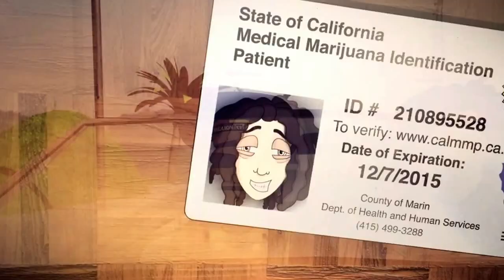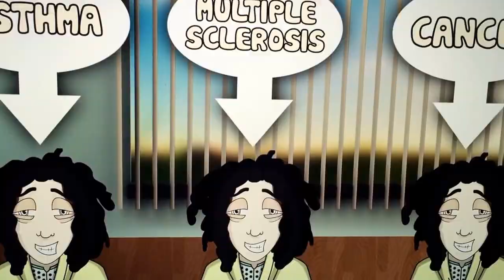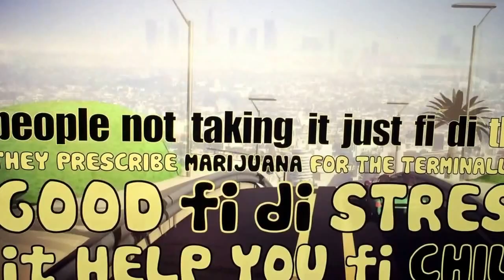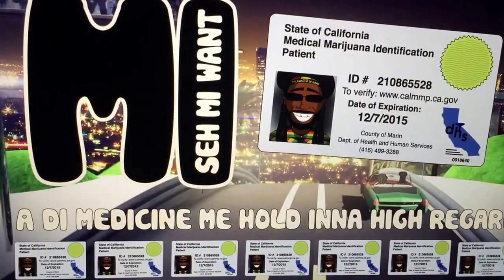MMJ MEDICAL MARIJUANA CARD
MMJ has used our medical technical expertise on telemedicine and medical cannabis recommendations to establish a platform for patients obtain their medical cards.  Non-Jamaican residents will be able to contact a physician in Jamaica via a secure web platform that will allow them to obtain their medical cards prior to arrival in the country. Once the patient obtains their card, they will then have access to medical tourism packages that we will also provide.